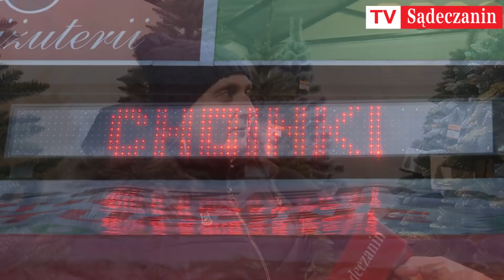w Nowym Sączu już sprzedają choinki